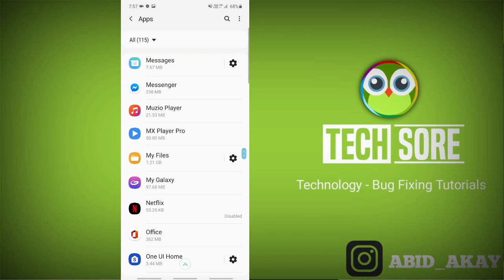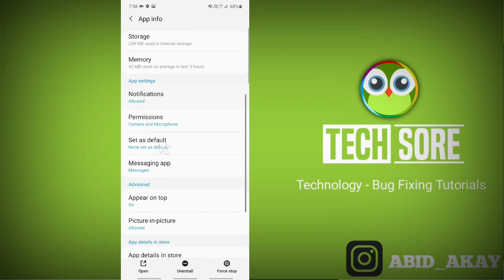How to Access Picture in Picture in Messenger || Android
iss Video me maine bataya hai agar aap apne phone me facebook messenger ki application me picture in picture mode ki setting karna chahte hai to ye video apke liye hai.

Talk soon,
Abid Akay